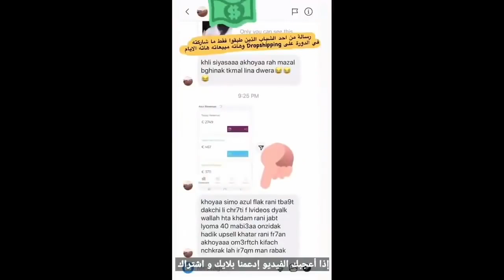سيمو لايف : للمبتدئين🎁 كيف تبدأ ؟مشروع بصفر درهم ؟ الخدمة بالهاتف فقط ؟ اللغة الإنجليزية SIMO LIFE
شاهد أيضا

سيمو لايف كلشي مشا 😓 مابقات لا خدمة لا فلوس  لا تجارة إلكترونية بسبب هادشي 😱 SIMO LIFE

سيمو لايف : مشروع مربح بشكل كبير و أنصح به بقوة في أي دولة العالم 🔥 SIMO LIFE

مفاجأة 🎁 قريبا من سيمو لايف | جولة في مقر شركتي في السعودية و طريقة عملنا من الصفر | SIMO LIFE NEW

من مبتدأ الى 30 مليون شهريا كيف ؟ 99% مكتبداش الخدمة لهذا السبب | سيمو لايف  | SIMO LIFE & Mostafa

From 0$ To 1M $ E-commerce | من صفر الى مليون دولار في التجارة الإلكترونية هل ممكن؟ سيمو لايف

سيمو لايف : كيفاش دير الفلوس غير بمئة درهم فقط 🎁 مشروع ناجح يجعل صاحبه ثريا 🔥 SIMO LIFE

SIMO LIFE NEW LIVE (1) : مفاجأة من سيمو لايف 🎁 و فرصتك باش دير الفلوس في المغرب و خارجه و ها كيفاش

مليار مغربية بسهولة  و في أسبوعين فقط بفكرة بسيطة جدا اسمعها من سيمو لايف 💸 SIMO LIFE

مهارات رهيبة جدا لا بد أن تتقنها 😍 جعلتني من دمدومة إلى مليونير اسمعها من سيمو لايف | Simo Life

كيف حولت فشلي في الأنترنيت الى نجاح و حققت أرباح خيالية ؟ [ جد جد مهم ] سيمو لايف | Simo Life

SIMO LIFE NEW LIVE 2020 - كنز من المعلومات كلفني الملايين لك مجانا فقط اسمعه من سيمو لايف

مشروع بأرباح خيالية للشباب في المغرب و العالم العربي و افريقيا - كنز لا يفنى -سيمو لايف | SIMOLIFE

خبايا و معلومات كلفتني أكثر من 60 مليون 💸 مجانا لك اسمعها من سيمو لايف | SIMO LIFE LIVE

سيمو لايف : مشروع ناجح و مربح في 2020 | أرباح مهندس في سنة تدخل في  يوم واحد 🔥SIMO LIFE

ردة فعل المغاربة على تبرع سيمو لايف ب 100 مليون 😂 Simolife 100 million

سيمو لايف : مشروع مغربي  سيشغل مليون شخص و سيدر عليك الملايين 😀 SIMO LIFE YOUCAN SHOP & MAROC.COM

دورة تعليم التجارة الالكترونية لتحقيق دخل مالي من الانترنت ـ ادوات حصرية و تقديم من سيمولايف

سيمو لايف : أفكار مشاريع ناجحة و مربحة للشباب في المغرب و العالم العربي - كيف تجلب مستثمرين لمشروعك؟

قصة أغنى شاب في المغرب